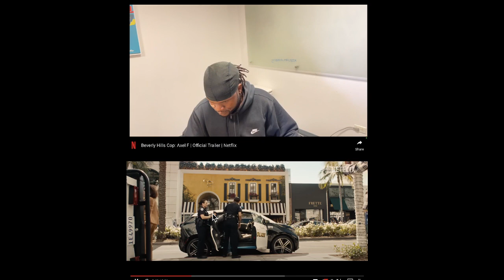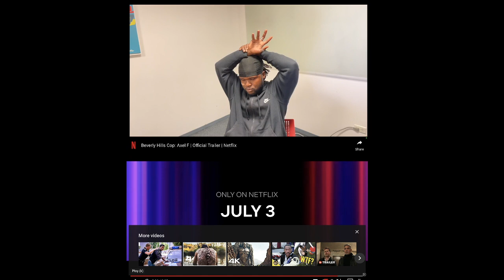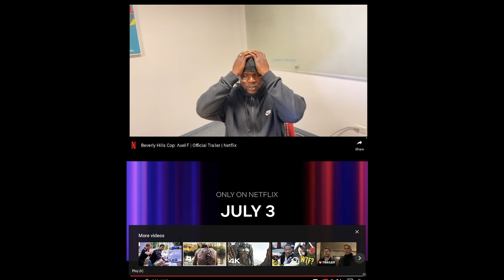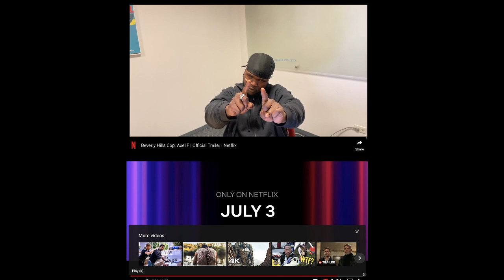Bad Boy Movie Trailer Reaction